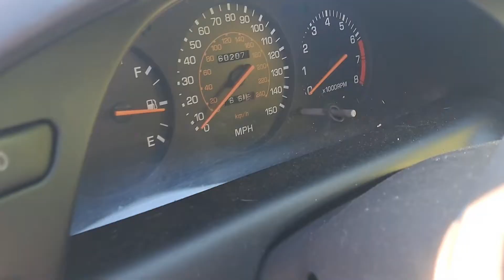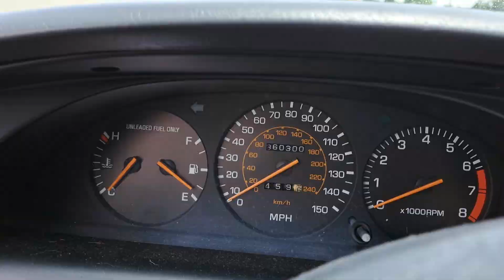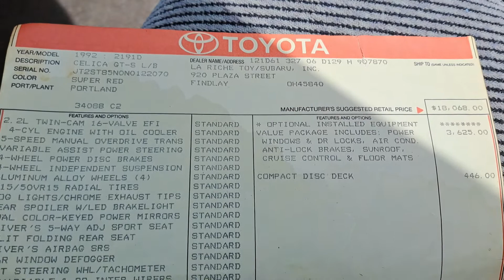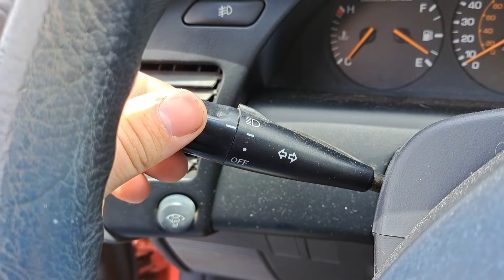I bought another one...........1992 Toyota Celica GT-S Review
Car stuff starts at 1:48

I'm back, first off I just wanted to thank each and every one of you guys. Your continued support is truly the driving force behind all this. It has been a long road but I am finally back and here to stay. My reason for leaving is detailed in the video but long story short I didn't have the time to make videos while I was in college. I have more free time now and I am ready to get back at it.

The new car: This well used beauty is a 1992 Toyota Celica GT-S, it has a 2.2l engine with 360,000 miles and a 5-spd manual transmission.